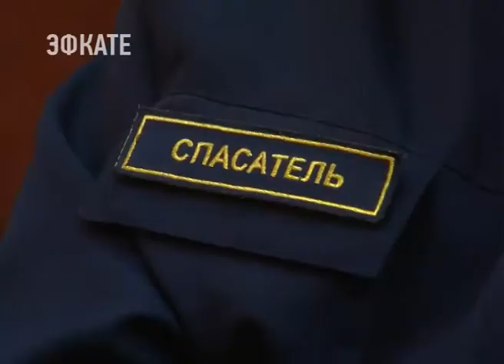В Сочи подвели итоги работы муниципальной службы спасения за 2017 год. Новости Эфкате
Всего её специалистами было проведено более 800 спасательных операций тушение пожаров, поисково-спасательные работы в горной местности, оказание помощи при ДТП.

Сочи обладает специфической местностью: есть и равнины, и горы, и море. Поэтому работа городской спасательной службы требует опыта, постоянства и самоотверженного труда. И здесь немаловажную роль играет как планирование, так и быстрая реакция на происходящее. В 2017 комиссия по чрезвычайным ситуациям провела 87 заседаний. Именно столько раз горожанам угрожала опасность. Но благодаря работе этих людей, сочинцы об этом узнали только сейчас и то из отчётов.

Сочи. Новости.
Телеканал Эфкате.